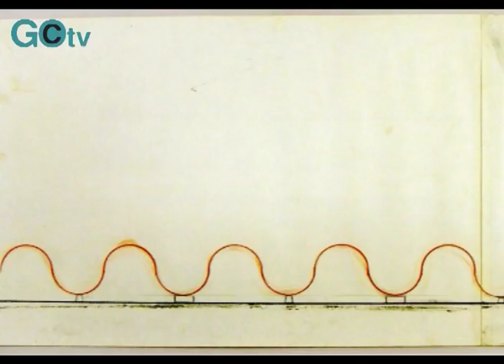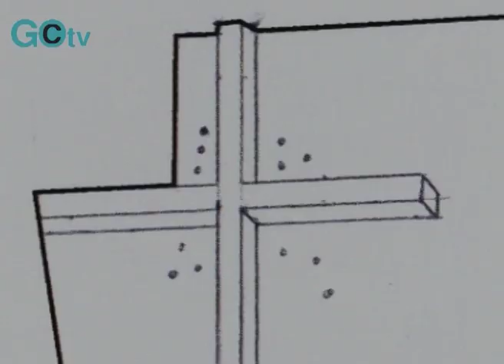Stephen Antonakos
On the Go was a weekly web video series that presented contemporary cultural figures, published from 9/2007 to 1/2008.

Presenter: Fivos Sakalis
Director: Demetris Diakoumopoulos